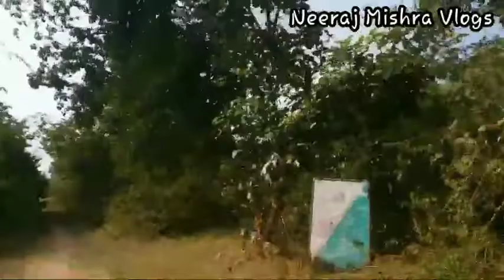डोनट्स खाया फिर भी.....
पाच डोनेट खाया